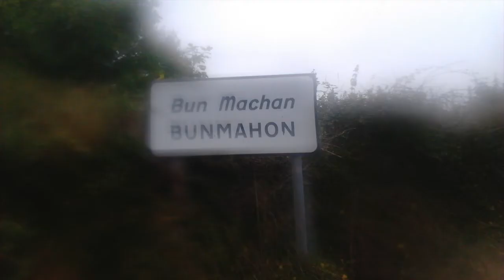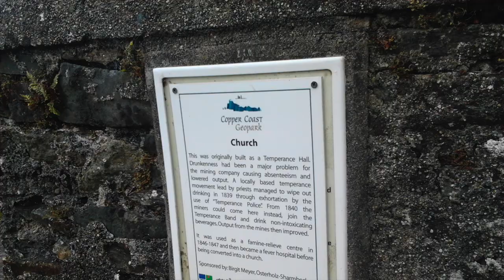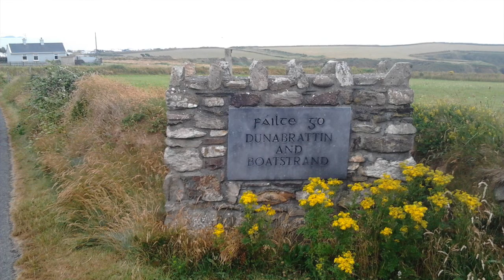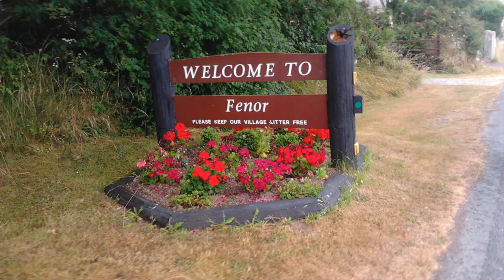A visit to the Copper Coast, Co. Waterford in 2013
A slideshow of photos I took during my first visit to the Copper Coast in County Waterford on Monday 22nd July 2013.

The Copper Coast is a stretch of the southern coast of Ireland in County Waterford. The "Copper Coast" has evolved over the last 460 million years after it was formed by volcanic activity in the Ordovician period. The oldest felsic volcanic rocks have intrusive elements and are interspersed with shales. Sedimentary rocks from 370-360 Mya can be seen as reddish-brown conglomerates, sandstones, siltstones and shales. After a wide gap in geological time, the next exposed sequences are from the Quaternary period, and consist of unconsolidated tills, boulder clays and deposits of sand and gravel. The geopark encompasses about 25 km/16 miles of coastline south of the Comeragh Mountains, extending from Stradbally to Kilfarrasy. The area is a plain, mostly covered by glacial till and bog, with cliffs at the sea edge. There are several streams flowing through deeply cut valleys to beaches and coves, with stack rocks and rocky headlands. The area has a rich cultural heritage, with Neolithic dolmens, Iron Age forts, pre-Christian inscribed stones, the remains of medieval churches and a castle.
Copper was mined along the Copper Coast between 1827 and 1877. The area was declared a European Geopark in 2001 and a UNESCO Global Geopark in 2004 in an attempt to boost the profile of the area as a tourist destination. This geologically diverse area contains records of Palaeozoic volcanism and the last ice age - a heritage which is interpreted locally for the visitor.
The villages of Bunmahon, Annestown and Fenor are located along the Copper Coast. The R675 Dungarvan-Tramore-Waterford road is the main road along the Copper Coast.

Bunmahon (Irish: Bun Machan, “the end of the Mahon”) is at the west of the Copper Coast. The River Mahon flows into the sea at Bunmahon. The Copper mines led to an increase in Bunmahon's population during the 19th Century. St. Mary's Roman Catholic Church in Bunmahon opened in 1842 at a former temperance hall. Bunmahon has a sandy beach which is 2.5km in length and is backed by sand dunes.

The Copper Coast Geopark Visitor Centre is located in the former Church of Ireland in Bunmahon. The Church was built around 1836. It ceased functioning as a church in 1945 and fell into a neglected state. The church was acquired by Copper Coast Geopark which restored the church as a visitor centre which was officially opened in 2013.

Annestown (Irish: Bun Abha, meaning "River's End") is the intermediate village along the Copper Coast. It made up of around 25 cottages and houses built on a steep hill. St. John the Baptist Church of Ireland in Annestown was built in 1822. Seaview Celtic FC in Annestown was founded in 1972.

Fenor (Irish: Fionnúir) is at the east of the Copper Coast. Church of the Immaculate Conception in Fenor was built in 1894 and was designed by Walter G. Doolin. Fenor also has a primary school, a pub and a GAA Club. Fenor GAA Club was founded in 1885.